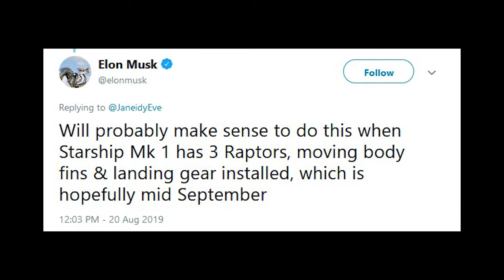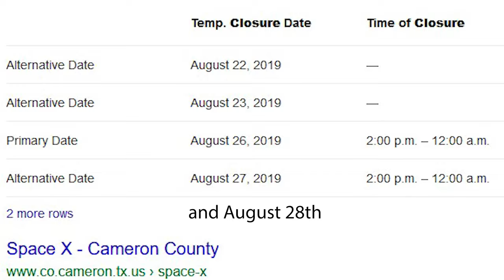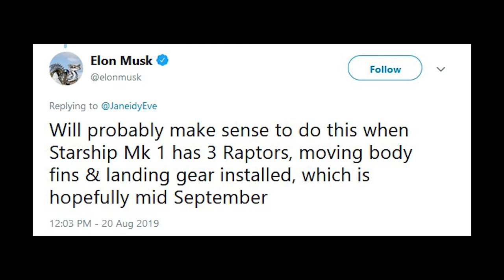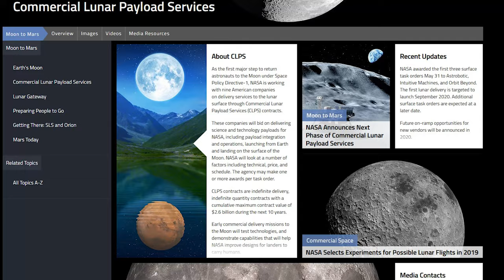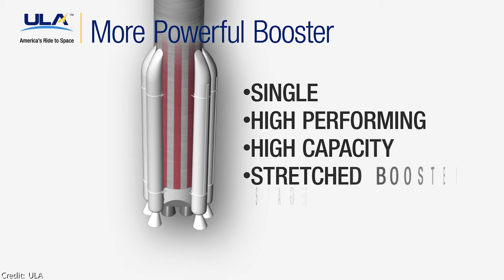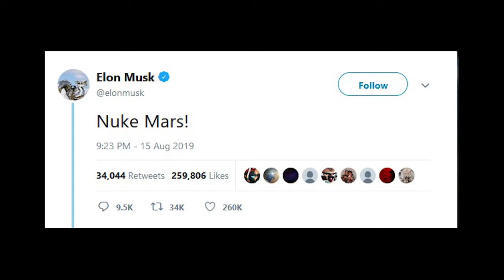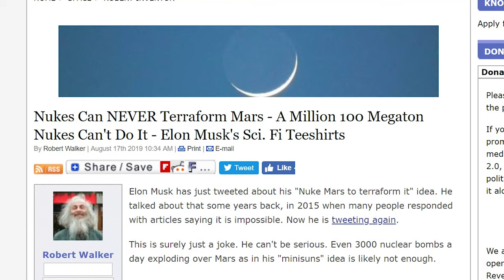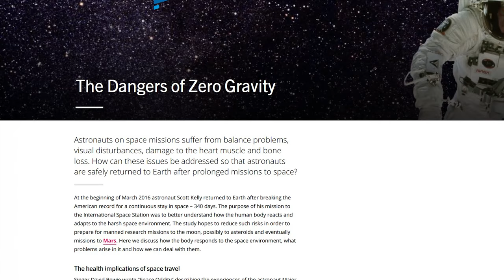SpaceX StarHopper Test's Protracted Approval & Two New Commercial Moon Landers by 2021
So the time has come where the SpaceX Starhopper test will take place. But this time it won't be a 20 m hop, but rather a SpaceX Starhopper 150m test. Then we also talk about two private spaceflight companies that want to send unmanned probes to the moon in 2021, as well as about Elon's wild idea to nuke mars.

1:11 The SpaceX Starhopper test time has finally come and we can finally give you a SpaceX Starhopper update! We cannot believe it ourselves, but the FAA has given out the approval for hopping tests as high as 150 meters. The airspace in the Boca Chica, Texas area is a no-flight zone now starting today on the 26th, until the 29th of August. We actually were already planning to make some FAA jokes again, but to our own surprise, the approval was given out on Friday in the evening American time, so Saturday morning European time. We therefore had to reshoot quite a few scenes.
2:00 But unfortunately Elon's Starship presentation has been delayed again, now to take place by mid September. Our Elon-Time to normal time transformation formula seems to be more accurate than we would have liked.
2:18 Meanwhile the SpaceX Starship orbital prototype is progressing further, both the Mk1 and Mk2 at Boca Chica, Texas, and at Cocoa, Florida. We can even see parts of the SpaceX Super Heavy booster, which will together with Starship, be the launch system for destinations on the moon and even Mars. Together they form the SpaceX Mars prototype, which will actually enable humanity to become a multiplanetary species.
2:55 And then we take a look at two interesting companies, that want to land unmanned probes on the moon in 2021: iSpace, and Astrobotic. iSpace will choose the Falcon 9 as the rocket to launch its Hakuto probe to the moon, whereas Astrobotic chose the not yet existing Vulcan rocket of the United Launch Alliance ULA. You can guess that one chose wisely, but the other one chose...poorly.
6:20 Of course we also want to include Elon's famous "nuke mars" tweet, that everyone has been talking about last week. Is terraforming Mars by nuking actually possible? Well, it turns out that recent studies show that this would require a gigantic amount of really powerful hydrogen bombs of the 50 megaton range, 180 thousand to be exact. An amount by far surpassing the whole nuclear arsenal of the world. And even then, a paper published in 2018 in Nature Astronomy shows that there might not be enough CO2 accessible on Mars, to increase the atmospheric pressure over 7%. But for a runaway greenhouse effect, we would need at least 10%. Then there are of course other problems such as strong radiation, and low gravity, which are both very detrimental for the human body and brain.

So must we then give up the SpaceX Mars colony? Must we give up the habitation on mars? Turns out, there are solutions to every single one of these problems, and we will discuss them in the next episode on Wednesday.

We analysed Elon Musk Mars colony plan & explained how first landing on the Moon (either in collaboration with NASA or by themselves) fits into this:

Science20 blog with interesting calculation where it's found that 180k Tsar type nukes are needed:

The famous 2018 Nature Astronomy paper finding that there's not enough accessible CO2 on mars for terraforming (with current day technology):

Another interesting paper, which arrives at the 7% number of maximum CO2 atmospheric pressure: